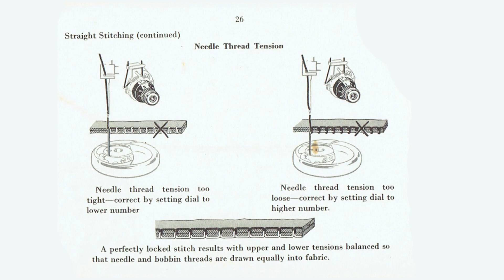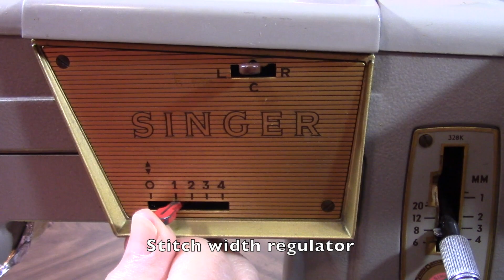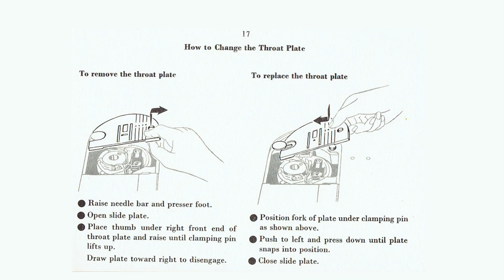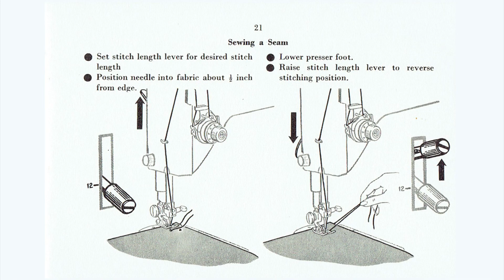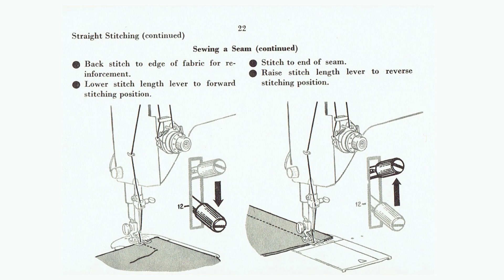How to Sew with a Singer Model 328K Part Two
Part 2 of a series for the introduction of how to sew for a Singer sewing machine model 328K which was manufactured during the 1960's.  We cover Pressure Adjustment, Thread Tension, Stitch Control, Changing Throat Plate, Needle Position and Sewing a Straight Seam